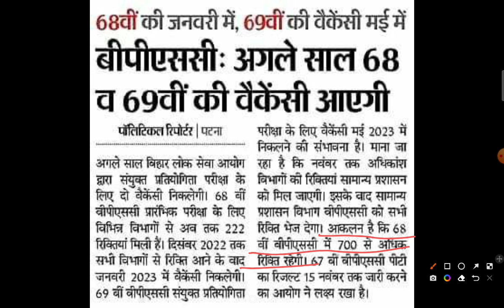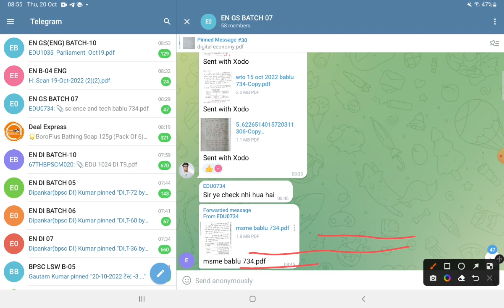68TH BPSC NOTIFICATION REGARDING UPDATE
नमस्कार सदस्यों,
                      Education Niketan  के इस मंच पर आप सभी का स्वागत है। जैसा कि आप सभी को ज्ञात है कि 67वीं BPSC PT परीक्षा संपन्न हो चुकी है, और मुख्य परीक्षा दिसंबर 2022 में सम्भावित है। ऐसी  परिस्थितियों में आपके पास मुख्य परीक्षा की तैयारी हेतु महज  02 महीने का समय है। अपने उत्तर लेखन की गुणवत्ता में सुधार हेतु आप डेली उत्तर लेखन कार्यक्रम से जुड़ सकते हैं।  67 वीं बीपीएससी मुख्य परीक्षा उत्तर लेखन बैच-11 की शुरुआत 20/10/2022 से होने जा रही है। इसमें आपको 75 GS और 75 DI के प्रश्नों के अलावा 02 FULL LENGTH टेस्ट का भी अभ्यास कराया जाएगा।
इसकी विशेषताएं निम्नलिखित हैं:-
1.डेली एक सामान्य अध्ययन का और एक DI/STATISTICS का प्रश्न सुबह 8  से 10 के बीच  दिया जाएगा।
2. D I के कॉपी का मूल्यांकन पटना के प्रसिद्ध DI शिक्षक दीपांकर सर के द्वारा किया जायेगा।
3. यह सीरीज दोनों (ENG+HINDI) ही भाषाओं में उपलब्ध है।
4. अगले दिन मॉडल उत्तर और उस दिन का जो सबसे बेहतर उत्तर होगा आपके साथ साझा किया जायेगा।

5. 15 दिन पर एक जूम मीटिंग होगी। जिसमें आप उत्तर लेखन से संबंधित संदेह का निवारण कर सकते है।
प्रक्रिया :-
  1. दिए गए प्रश्न का उत्तर आपको पेज पर लिखकर पीडीएफ बनाकर ग्रुप में साझा करना होगा।
2. मूल्यांकन के बाद उसी दिन शाम में या अगले दिन सुबह में कॉपी ग्रुप पर अपलोड कर दिया जाएगा।
3. का प्रयोग कर सकते हैं।
4. उत्तर लिखने के लिए व्हाइट पेज का प्रयोग करें।
5. शुल्क 2000/-
6.पेमेंट नीचे दिए गए किसी भी माध्यम से कर सकते हैं:
Google pay, Phone pay, Paytm number 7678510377
Payment करने के बाद स्क्रीन शॉट
Name-
Telegram no-
Exam name-
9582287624 पर ज़रूर भेज दें।
Note:-For Sample Model Answer+ student evaluated copy ping me on 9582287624